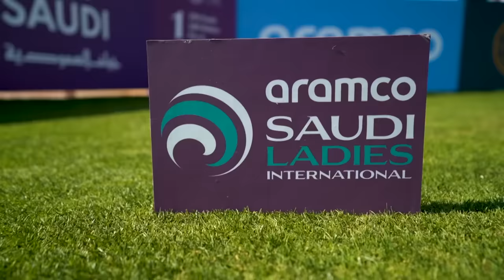Third Round Highlights | Aramco Saudi Ladies International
Catch up on Saturday action from Riyadh Golf Club as Thai star Patty Tavatanakit extends her lead to three shots with one round remaining at Riyadh Golf Club. Charley Hull, Emily Pedersen, Esther Henseleit, Georgia Hall and Amy Yang also sit inside the top 10.